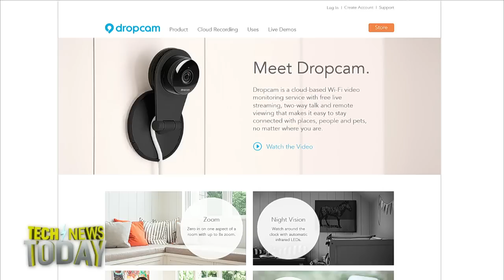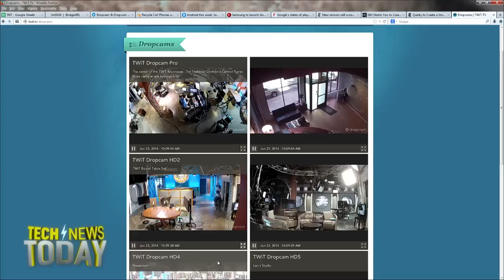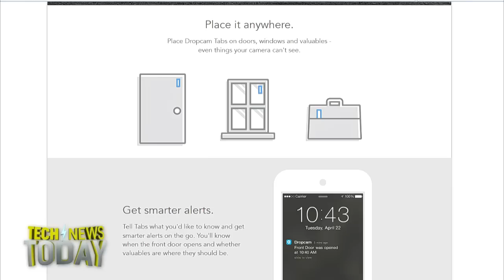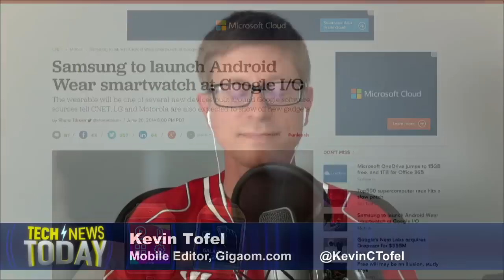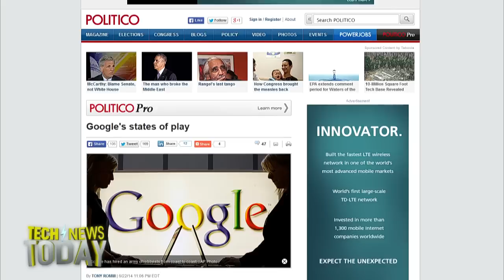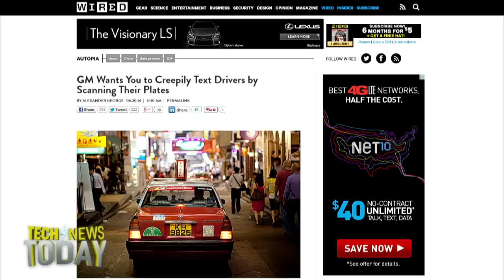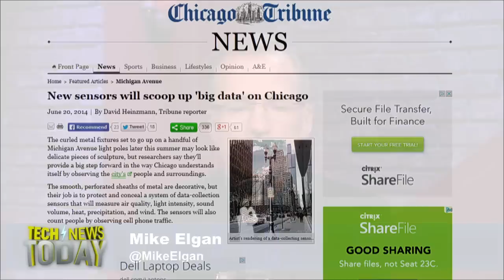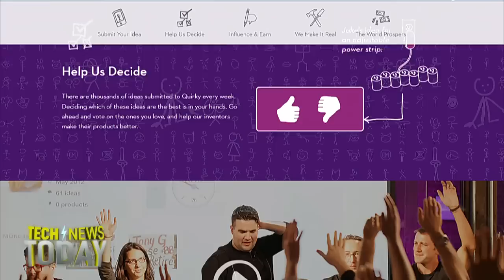Tech News Today 1034: Dropcam Finds Its Nest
Hosts: Mike Elgan, Jason Howell and Sarah Silbert
Google's Nest acquires Dropcam, Samsung's upcoming Android Wear entry, a look at Google's lobbying efforts, and more.
Guests: Sam Colt, Kevin Tofel and Tony Romm